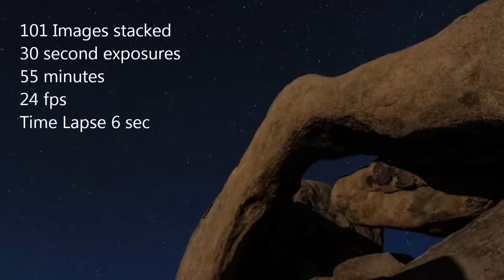Arch Rock Timelapse by Tassanee Photography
My attempt at time lapse. It's very short 6 seconds at 24 fps, but it has a cool effect. for my photography or like my FB page to win!